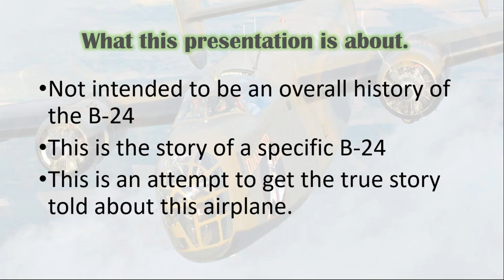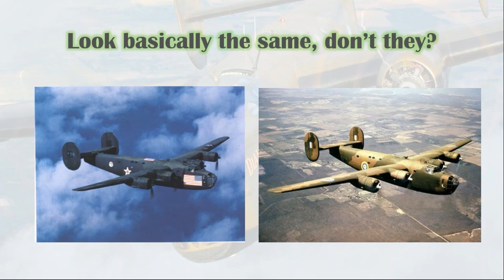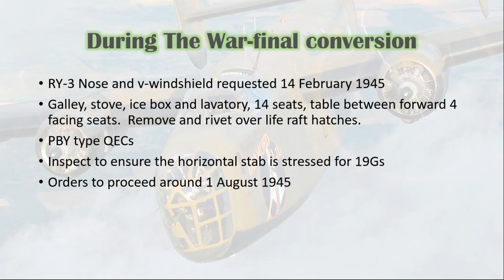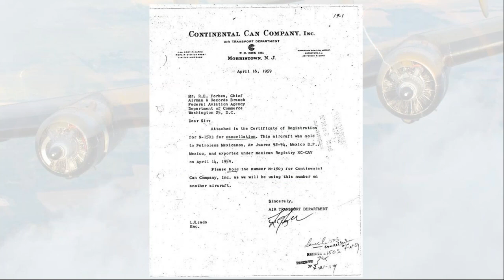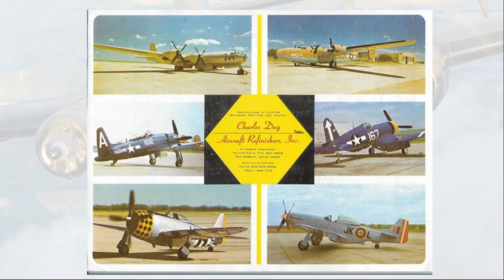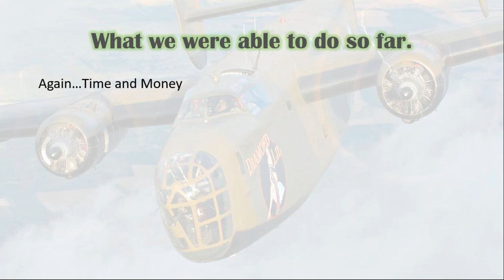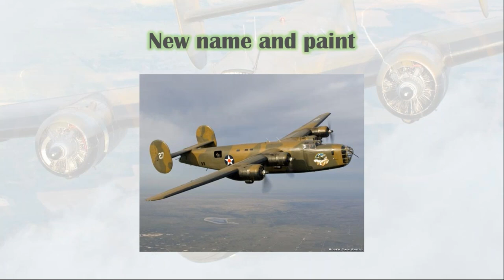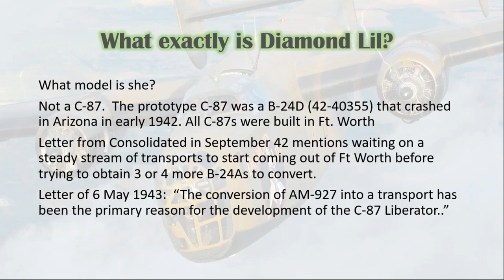The Life and Times of the Oldest Consolidated B-24 Liberator "Diamond Lil"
The Consolidated B-24 Liberator was the most produced American Aircraft during World War II fighting in all major theaters of the war. Explore the development of this war-winning type while examining the history of the Commemorative Air Force’s Diamond Lil one of the first 20 of the type built. For anyone who has spent time around Warbirds the name Brad Pilgrim is likely to be familiar! Those who have followed the history of the Commemorative Air Force’s B-29 Fifi or B-24 Diamond Lil will have benefited from his intensive research into both aircraft. For many years Brad, now the Historian of the CAF B-29/B-24 Squadron, has been pouring blood, sweat, and tears into aviation. Please join us as Brad speaks about flying and maintaining the B-24 Diamond Lil.

The Life and Times of the Oldest B-24
Guest Speaker: Brad Pilgrim
CAF B-29/B-24 Squadron Historian